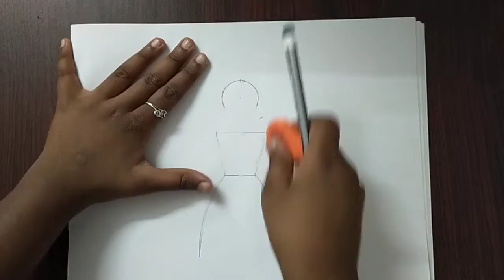how to draw a girl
In this channel I'll be uploading all paper crafts and drawings which are made more easier so that you can make crafts and drawings for your school project.

About me
             I am Varshini P. of grade 6. I am very interested in making art and craft and I love to make more Art and Craft in paper so I have an idea of uploading my art and craft in YouTube. PLEASE KEEP SUPPORTING